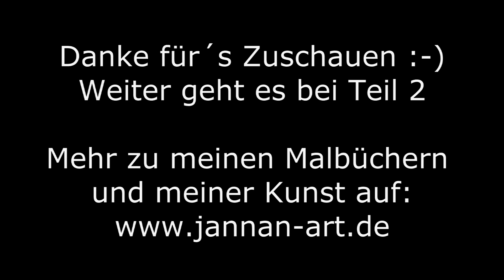Malen mit Acryl: Schottisches Motiv (Teil 1/2)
Ein etwas anspruchvolleres Motiv, an dem ihr viele Grundlagen der Landschaftsmalerei üben könnt. Mehr zu meinen Büchern und meiner Kunst

Pinsel: Katzenzunge Nr. 8, Flachpinsel Nr. 8, Linierpinsel Nr. 2, Spitzpinsel Nr. 1

Farben: Preußisch Blau, Cölinblau, Krapprot, Kadmiumrot, Kadmiumgelb, Titanweiß